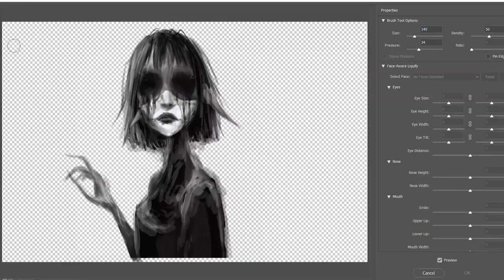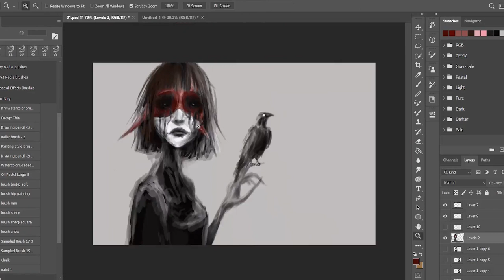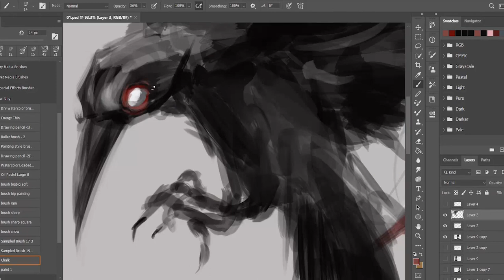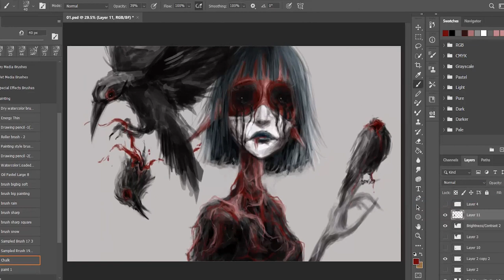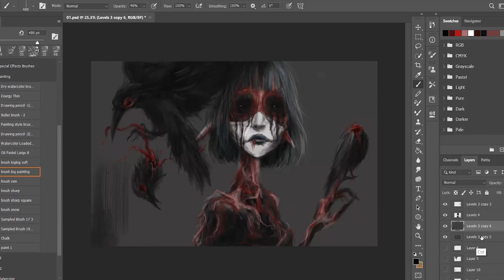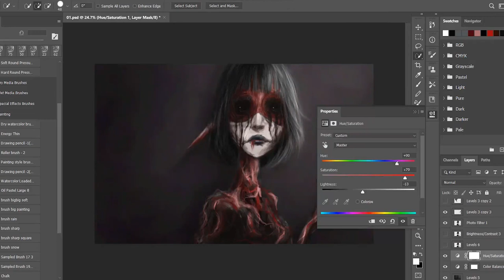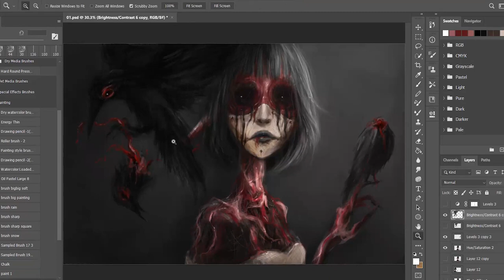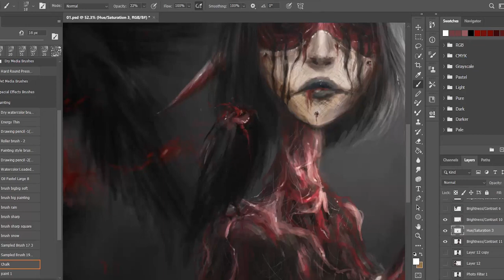Photoshop painting process - Vengeance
music I used in this video:
1- Aen Seidhe
2- Emhyr var Emreis
3- Whispers of Oxenfurt
from "The Witcher 3 Wild Hunt (2015)"